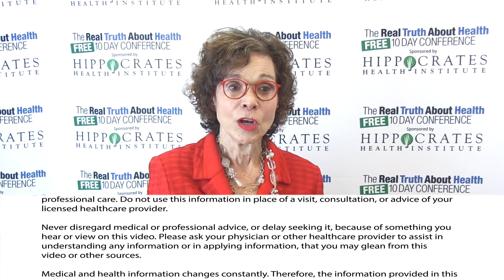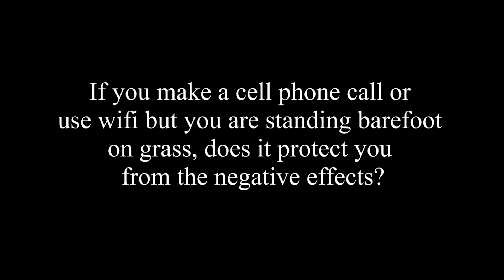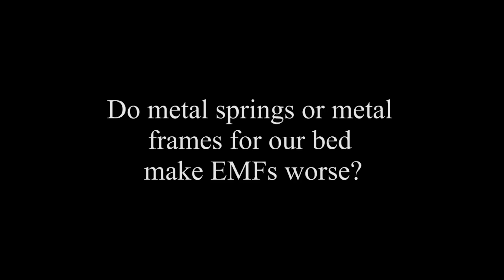What Does Research Say About Living Near A Cell Phone Tower And Keeping A Cell Phone In Pocket?